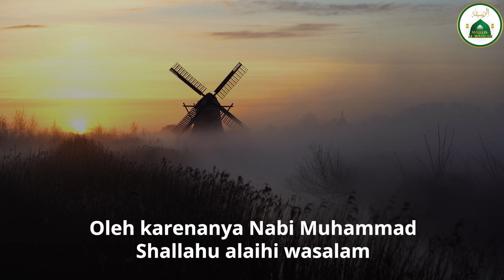Sifat Dunia menurut Nabi Muhammad SAW